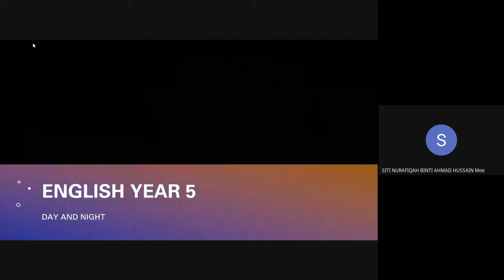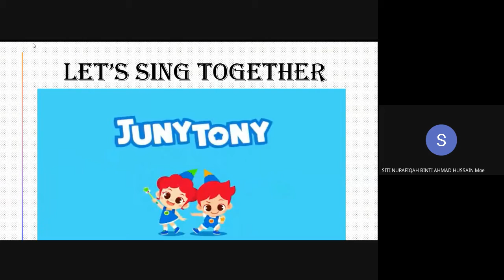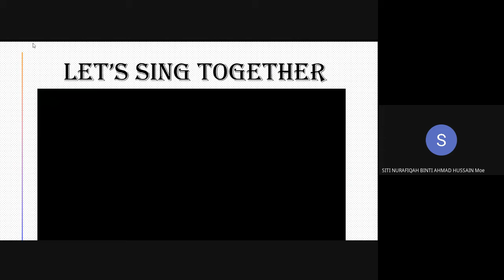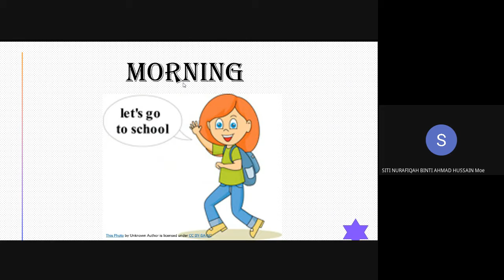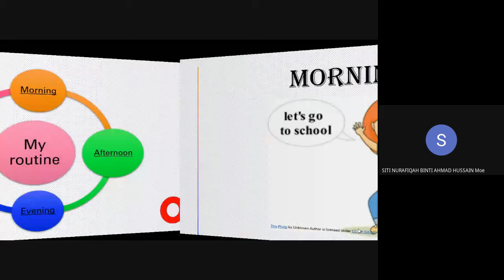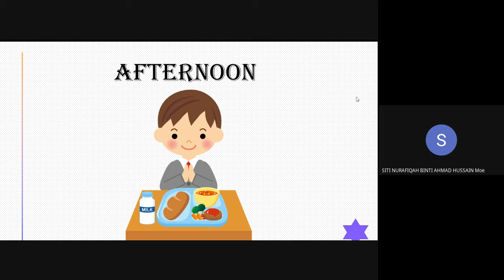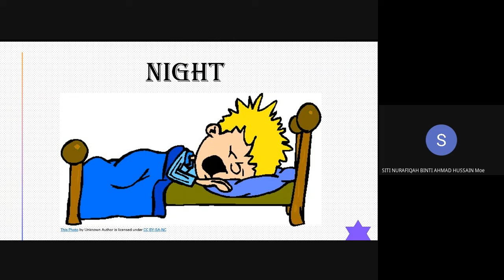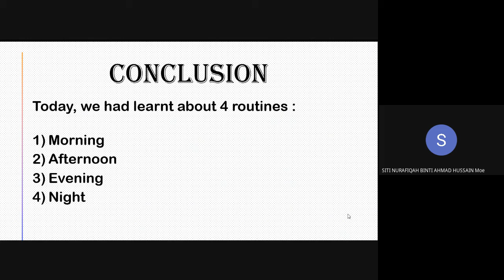ENGLISH PEND. KHAS 5 MUSYTARI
Saya memohon maaf atas pencahayaan dan audio kerana masalah teknikal. Saya akan perbaiki dari semasa ke semasa